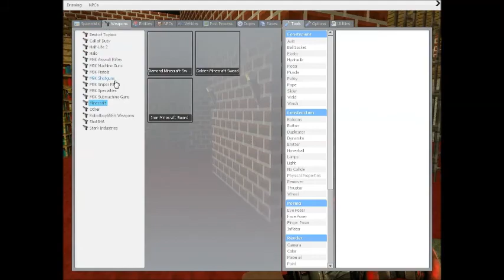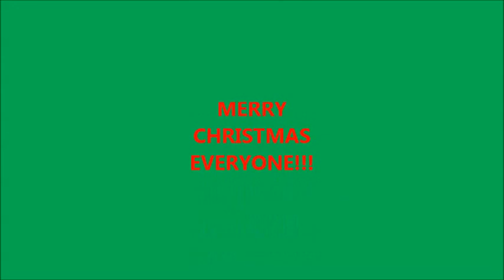Minecraft in Garry's Mod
Happy holidays and merry Christmas to all celebrating! =)

addons used:
M9K Specialties
M9K Shotguns
Minecraft sword SWEP
Minecraft Hostile Mobs!

Map: trade_minecraft_realms